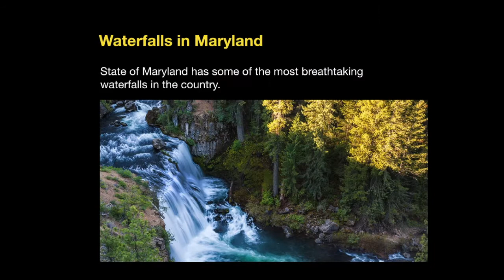BFTF Maryland Top 5 Waterfalls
But first, the facts about the top 5 waterfalls in Maryland. Travel and enjoy the natural beauty makes for an excellent day trip, weekend or vacation getaway!